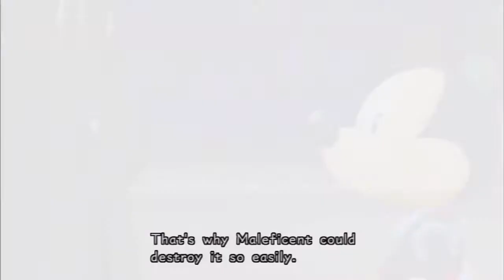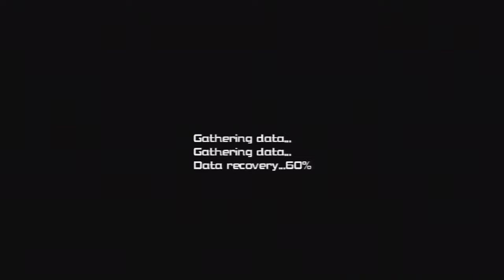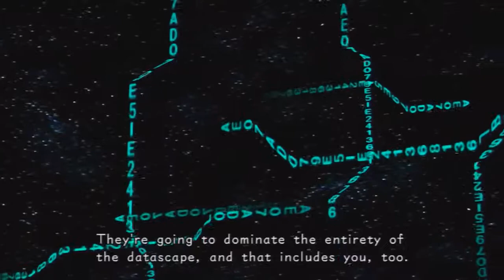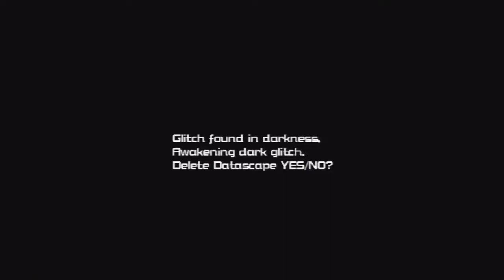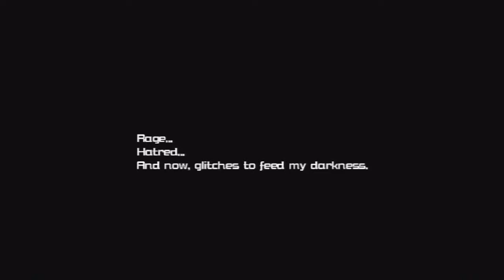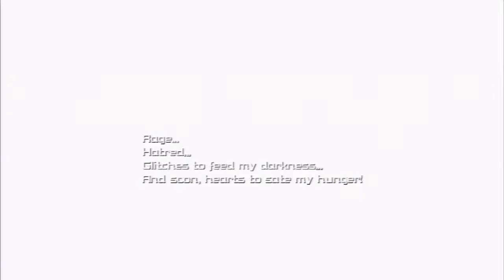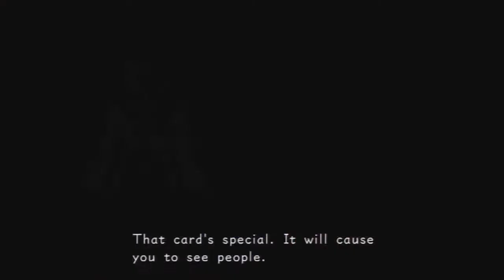Journal Recovered - Kingdom Hearts Re:coded **BLIND** Part 2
After getting rid of all the bugs, the journal has been recovered! But it's not over yet, we need to figure out who left that message.